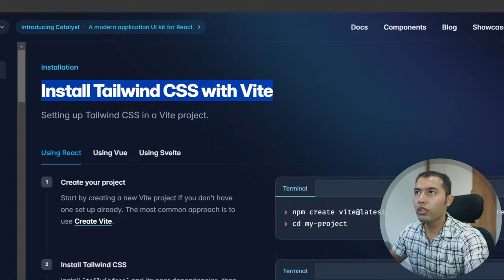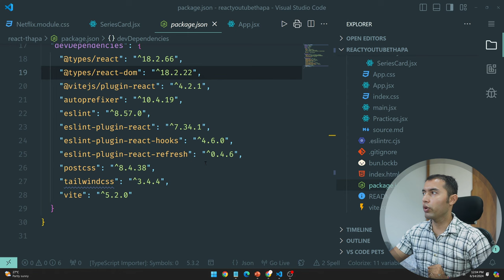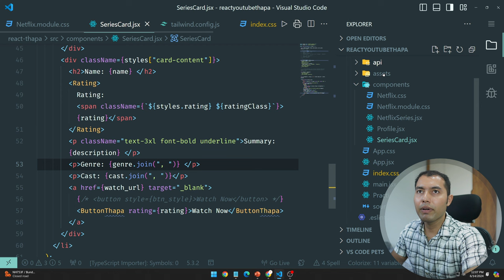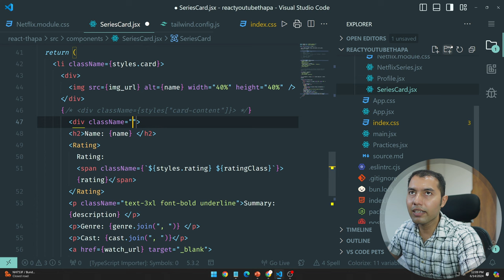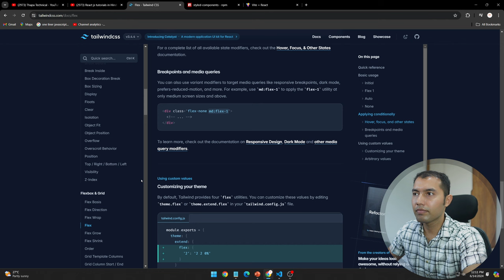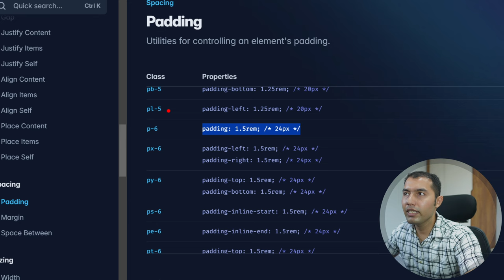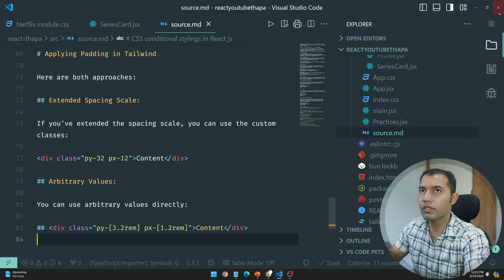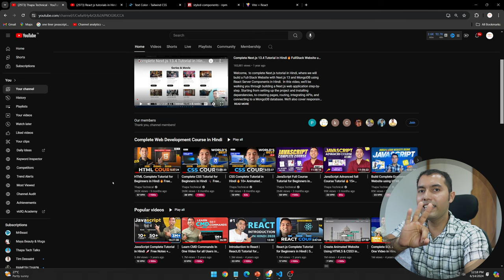#22: Tailwind CSS in React v19: Installing and Using Tailwind CSS to Style Your React App🔥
Welcome, we will see how to use Tailwind CSS in React v19.
Tailwind CSS is a utility-first CSS framework that allows developers to style their applications directly in their markup by applying predefined classes. This approach provides a high level of customization and reduces the need for writing custom CSS.

By integrating Tailwind CSS into a React.js application, developers can achieve a streamlined, efficient, and maintainable styling workflow, making it a valuable tool for modern web development.

0:00 - Introduction to Tailwind CSS in React.js
0:20 - Installing Tailwind CSS in React 19: Sources and Methods
0:50 - Step-by-Step Guide: Installing Tailwind CSS in React v19
4:20 - Utilizing Tailwind CSS Classes in React JSX
6:20 - Replacing Pure CSS with Tailwind CSS Classes
10:30 - Tailwind CSS: Understanding and Applying Padding Styles
14:00 - Effective Use of Tailwind CSS Classes in React.js
14:50 - Conclusion and Next Steps